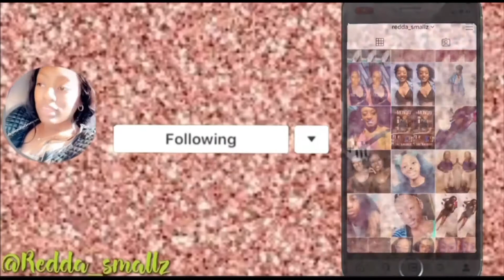Wearing a Whole bottle of makeup 😩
Wearing a Whole Bottle OF MAkeup TO SEe IF HE NOtice 😂